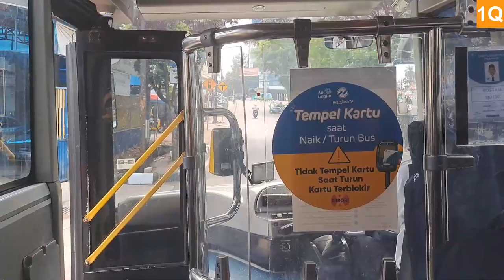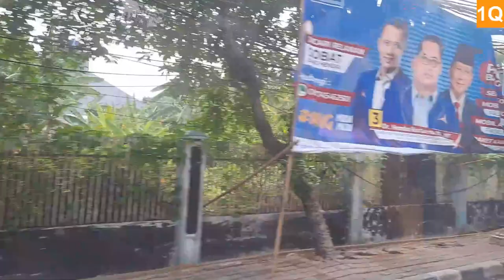Minitrans Ride | 1Q from Depsos Raya to CSW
Cab view was not the best since the seat has been occupied.

Timestamps:
0:14 Leaving Depsos Raya
2:25 Lapangan Hankam
3:42 Masjid Jami Al Muflihun
10:10 Jl Pelita
10:43 Kantor Pos Kebayoran Lama/Tanah Kusir
12:46 Perlintasan KA Kebayoran
19:00 Mayestik 2
20:02 RS Pusat Pertamina 2
20:28 RS Pusat Pertamina 3
22:05 CSW